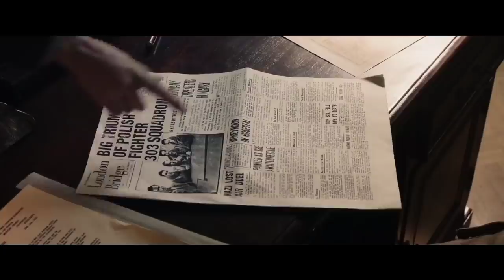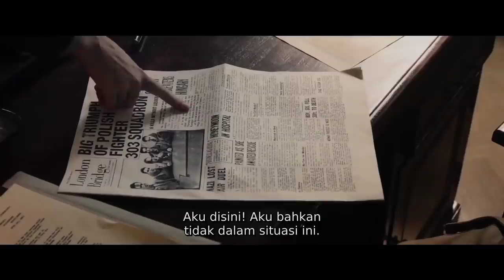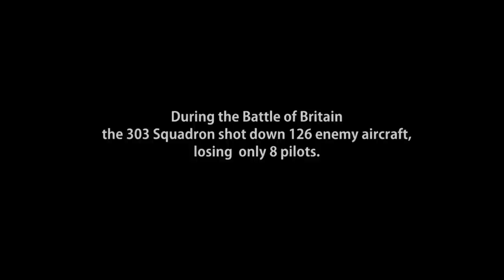AWALNYA DIREMEHKAN‼️PARA PILOT PESAWAT PAHLAWAN PERANG DUNIA 2 | Alur Cerita Film Squadron 303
Para pilot pesawat yang menjadi pahlawan di perang dunia 2 , kisah nyata awalnya diremehkan

Wajib Ditonton brobre !
Film ini sangat menegangkan dan melemaskan ...

Deskripsi:

Squadron 303 tells the true story of the Polish pilots who were heroes in the Battle of Britain. Forced to flee their homeland, their heroism and skill catch the attention of commanders, and an elite all-Polish fighter squadron is created: Squadron 303

Tanggal rilis: 31 Agustus 2018 (Polandia)
Sutradara: Denis Delic
Cerita oleh: Arkady Fiedler
Produser: Jacek Samojlowicz
Skenario: Jacek Samojlowicz, Tomasz Kepski, Chris Burdza

Instagram Team ABC MOVIE

Bro Asep
Instagramnya gamau diser katanya,takut diculik dia 🤣

Salam ABC Movie yiiaaakk